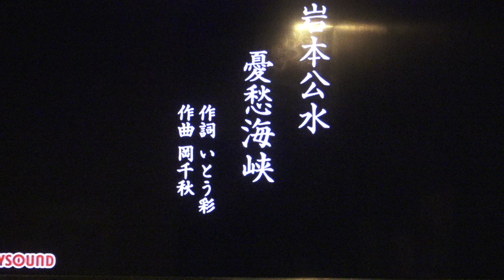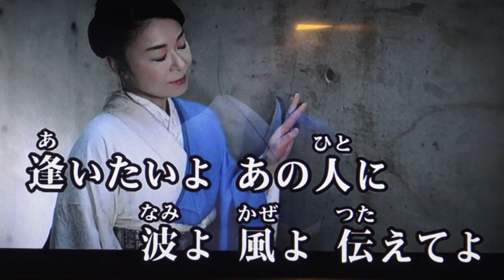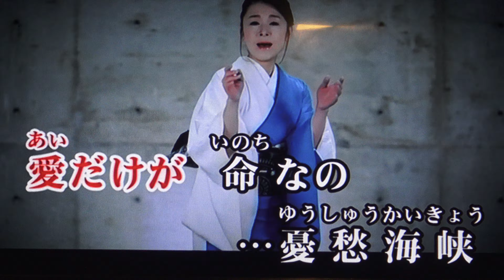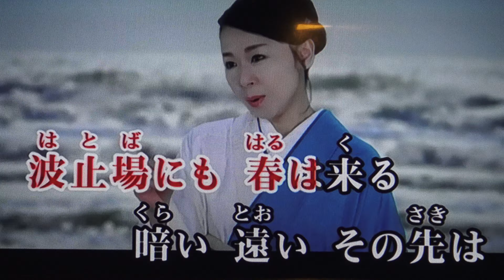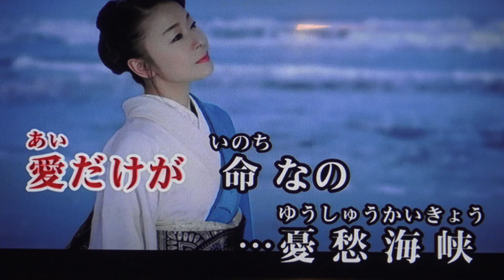憂愁海峡 岩本公水・♬伊藤きみ江